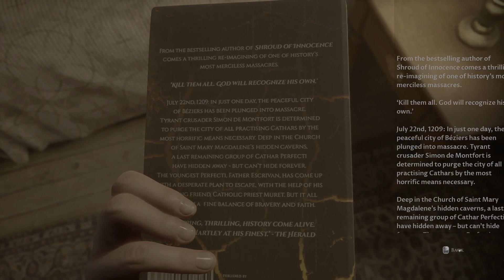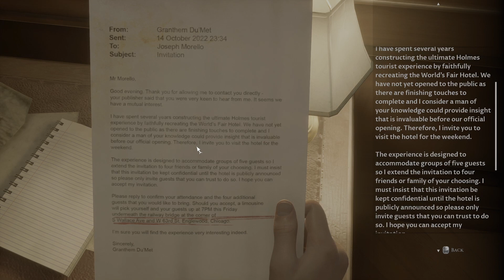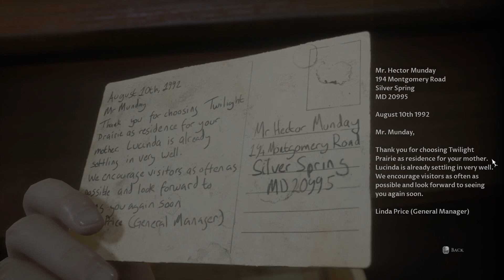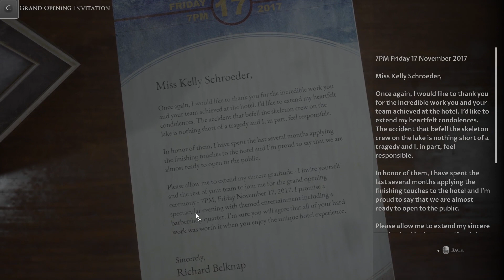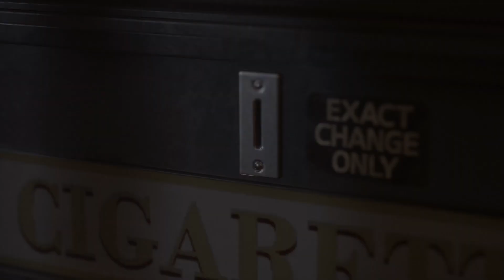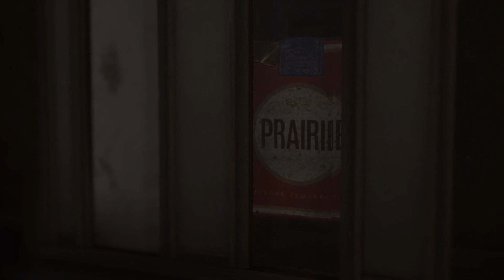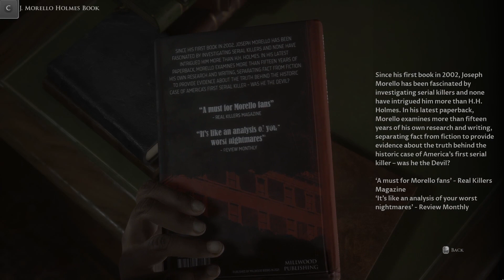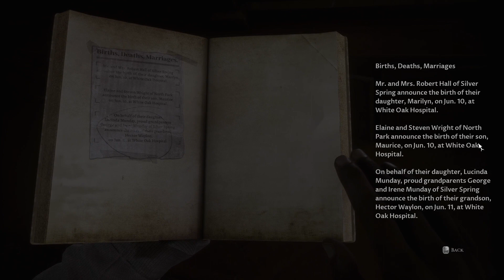There is Someone with Us! | The Devil in Me Ep 4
Welcome to The Devil in Me! An interactive drama and survival horror game with slasher horror elements. Make sure to check out my previous video so you can follow along with the full story! I'm sure you will like it!